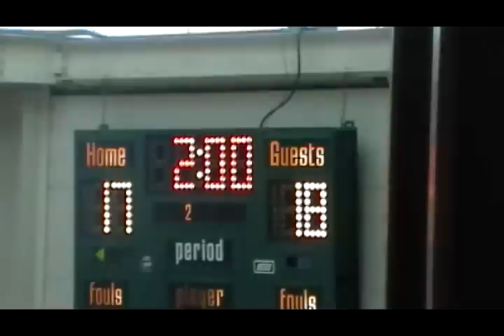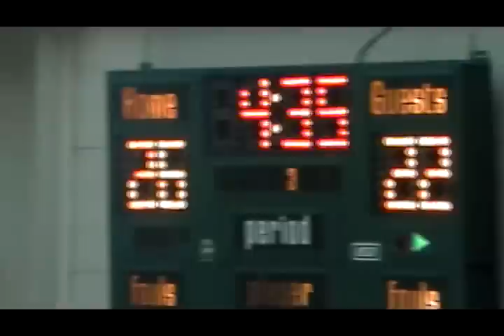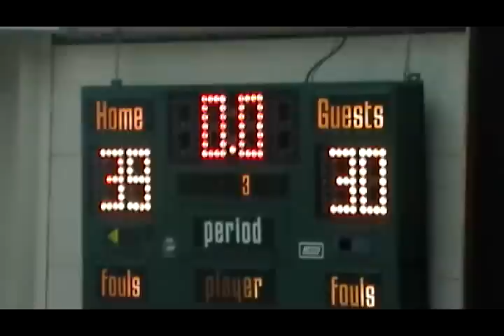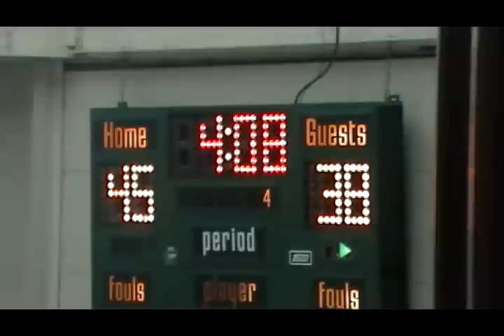NIKE SWISH CHAMPIONSHIP GAME NEW HEIGHTS 16 & UNDER GIRLS-vs-EXODUS 16 & UNDER GIRLS.